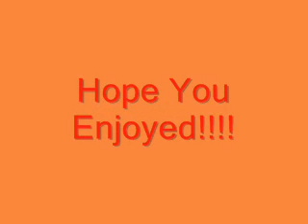ouran theme my version opening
so its my creation of the opening.i think it turned out pretty good.tell me wat u think. i take requests!i do not own anythin